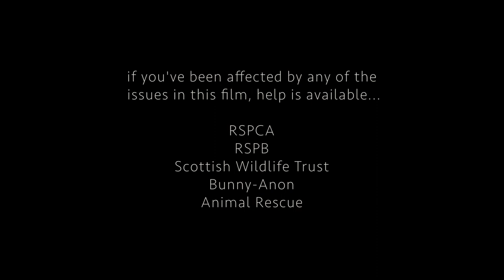Watership Down and Dirty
'It took a global pandemic for us to discover the hidden pandemic of drugs, exploitation and violence going on right under our noses'.
This shocking exposé reveals the undercurrent of evil infecting the rabbit population in this peaceful region of Scotland.